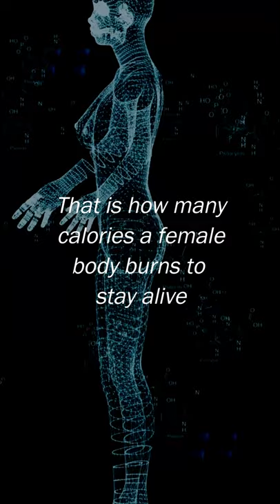BMR Studies In Humans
CarboFix can turn on your metabolism in 3 seconds to burn fat like crazy.

Do you want to know how you can use your basal metabolic rate to lose weight?

Basal metabolic rate or BMR refers to the amount of calories your body needs to function normally and be healthy at rest.

As an example, the average adult female needs 1,700 to 2,000 calories a day and the average adult male needs 2,200 to 2,400. Your calorie needs would also depend on your size and age.

Fulfilling Your Destiny does not own the rights to the video clips. ​If you are the legal content owner of any videos posted into this channel and would like them removed please message me.

how to use your bmr to lose weight

RECOMMENDED VIDEO:
Johns Hopkins Medicine - Fit Facts | Food and Nutrition - zJgHbifIx-Q
U.S. Food and Drug Administration - The New Nutrition Facts Label: Q&A With FDA's Susan Mayne - DTI3yOtctw4
TED-Ed - How the food you eat affects your brain - Mia Nacamulli - xyQY8a-ng6g

Translated titles:
Estudios de BMR en humanos

BMR-Studien beim Menschen

Études BMR chez les humains

Estudos de BMR em humanos

دراسات معدل الأيض الأساسي في البشر # قصيرة

人体 BMR 研究

Studi BMR sugli esseri umani

人間のBMR研究#short

인간에 대한 BMR 연구

Исследования BMR на людях